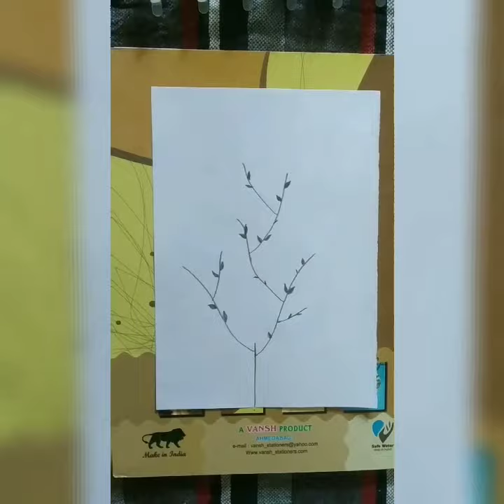# vest out of best art # simple